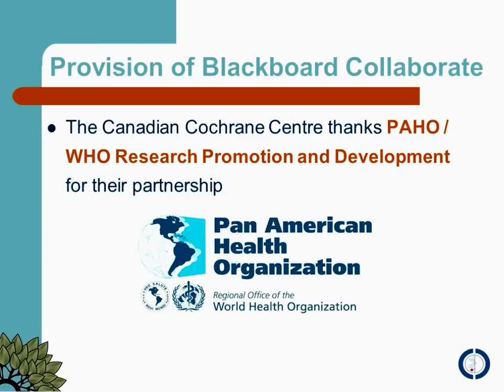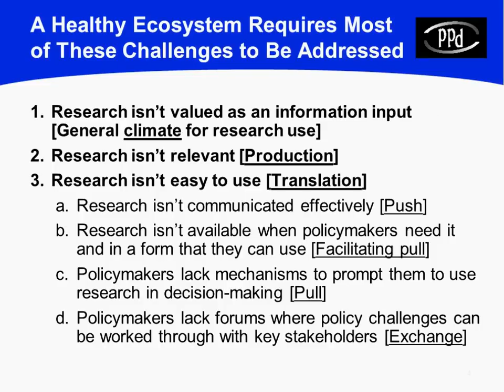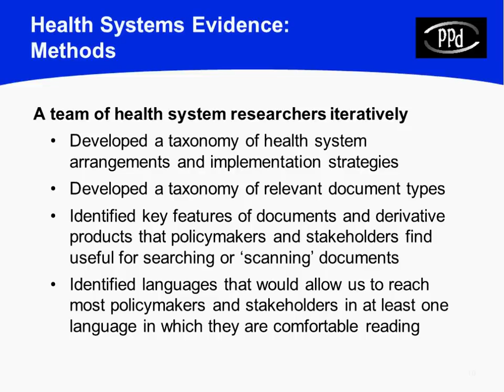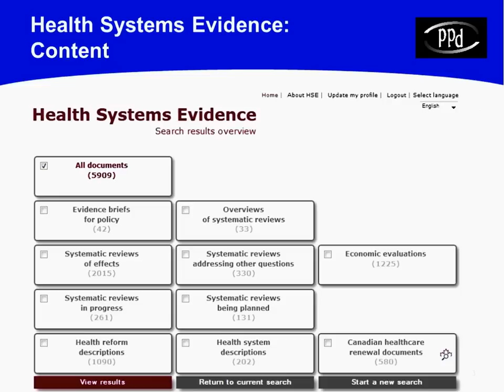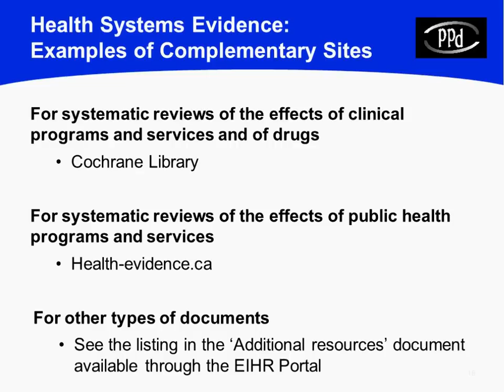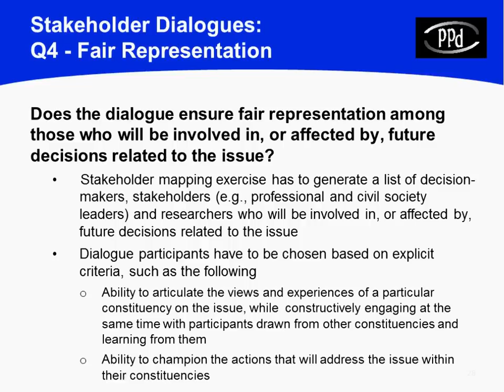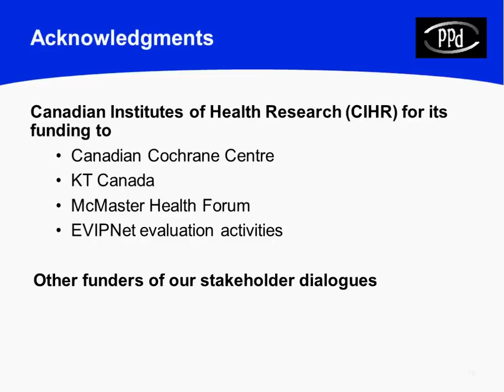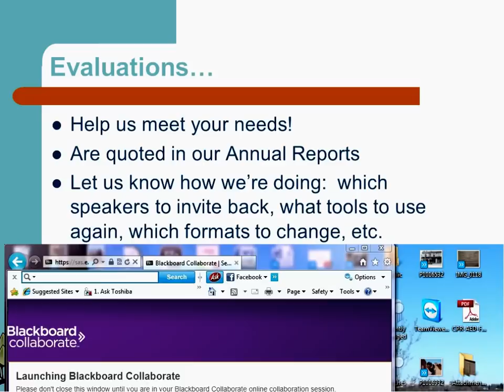2013 Webinar Series on Using Evidence for Policies for Health: evidence informed policymaking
John Lavis presents the webinar on Supporting Evidence-Informed Policymaking: the Role of Health Systems Evidence,Stakeholder Dialogues and Other Initiatives.

Four challenges confront those seeking to support evidence-informed policymaking:
1) research competes with many other factors in the policymaking process;
2) research isn't valued;
3) research isn't relevant; and
4) research isn't easy to use.

A number of initiatives have been developed over the past five years to address these challenges, both in Canada and internationally. Two examples will be described in detail -- Health Systems Evidence and stakeholder dialogues informed by evidence briefs -- both of which draw on Cochrane systematic reviews. Select other examples will also be described.

John Lavis.  Director, McMaster Health Forum; Co-Director, WHO Collaborating Center for Evidence-Informed Policy; Associate Director, Centre for Health Economics and Policy Analysis; Professor, Dept. Clinical Epidemiology and Biostatistics and Associate Member, Dept. Political Science, McMaster University; Adjunct Professor, Dept. Global Health and Population, Harvard School of Public Health.